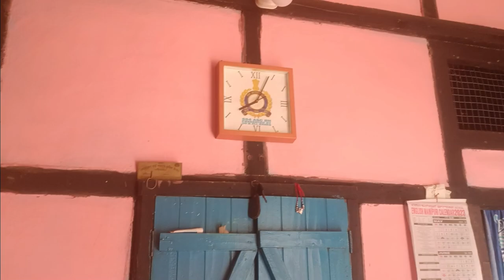Today's Vlog || Finally Aditya L1 Launch || Sun Mission || Proud To Be An Indian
Pls suggest me what type of vdo should I upload next.

Pls Share some loves

thanks 🙏👍